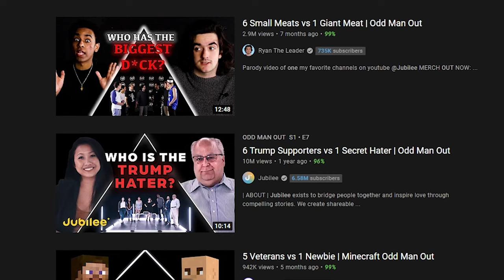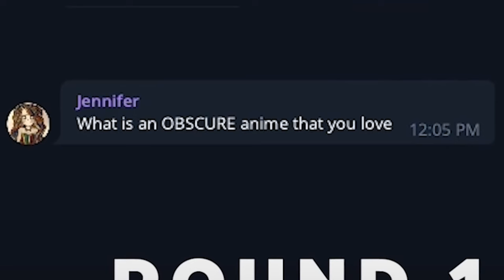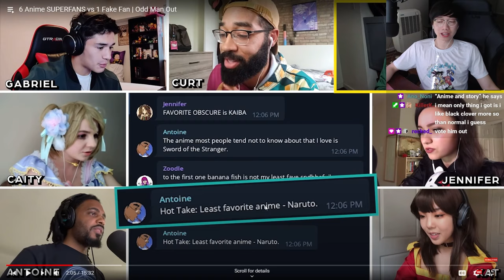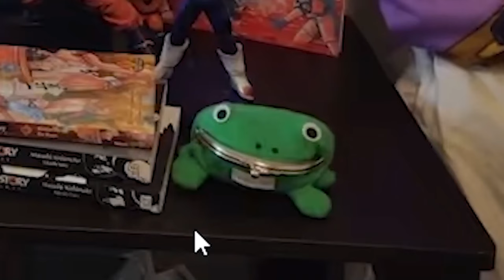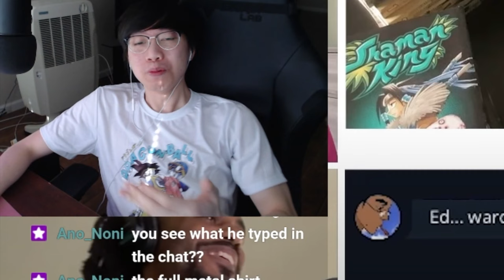Find the FAKE ANIME FAN Game Show